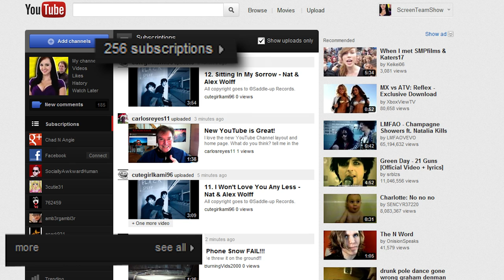Talking Porcupine! [HD] | Screen Team Sunday #43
Write us!